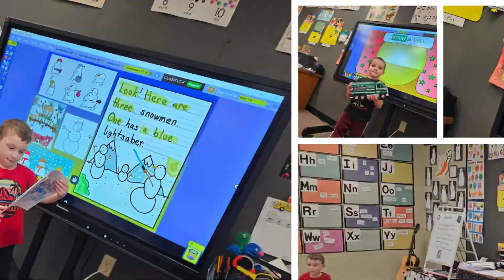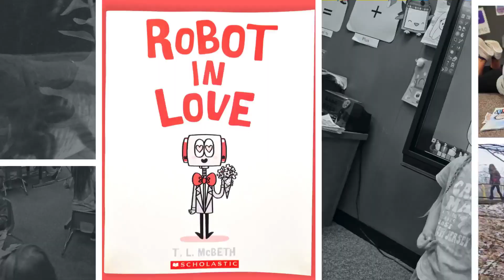Peek of the Week 17-18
Two weeks worth here! Sentence reading and writing, poetry note books, ending January projects and starting February projects!